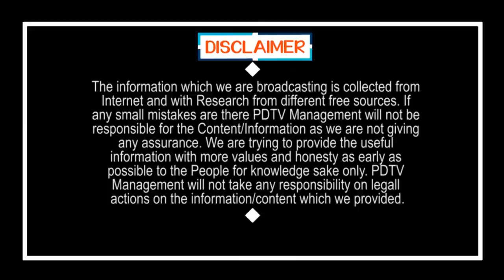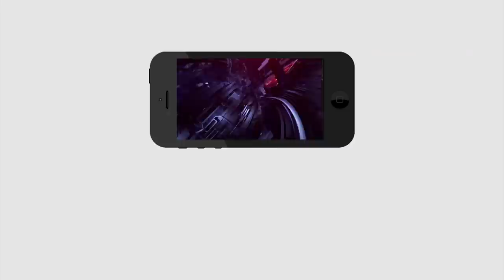షర్మిల హిందీ స్పీచ్ కి దద్దరిల్లిన సభ | YS Sharmila Hindi Speech | PDTV New